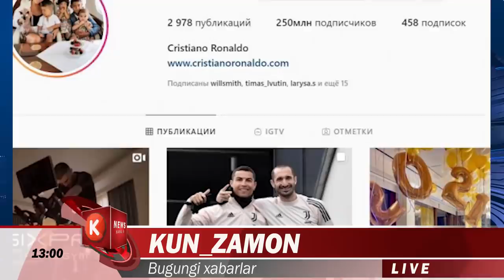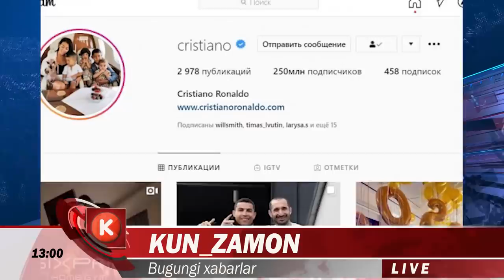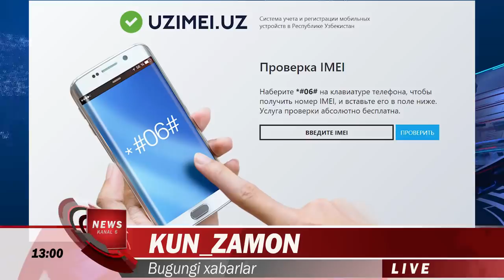УЗБДА IMEI РУЙХАТИ ВА ТРАМП ГРИН КАРТ ТАКИК? ШАВКАТ МИРЗИЁЕВ УЗБЕКИСТОН ЮКСАЛИШИ ....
Мобил қурилмаларнинг IMEI-кодларини рўйхатдан ўтказиш тартибига ўзгартириш ва қўшимчалар киритилди
Жисмоний шахслар томонидан халқаро почта ёки курьерлик жўнатмалари орқали олиб кирилган мобил қурилмаларни тизим операторининг сайти орқали ҳам рўйхатга олиш мумкин бўлмоқда.
Ҳукумат қарори билан мобил қурилмаларнинг IMEI-кодларини рўйхатдан ўтказиш тартибига ўзгартириш ва қўшимчалар киритилди.

Қарорга мувофиқ, эндиликда Ўзбекистон Республикаси ҳудудида мобил қурилмалар чакана савдоси билан шуғулланувчи тадбиркорлик субъектлари мобил қурилмаларни республика ҳудудига олиб кириш санасидан қатъи назар, уларни рўйхатдан ўтказиш учун жавобгар бўладилар.

Шунингдек, агар мобил қурилманинг бир слотига тегишли IMEI-коди 2019 йил 1 ноябргача автоматик рўйхатдан ўтган ва базага киритилган бўлса, унинг бошқа слотидаги IMEI-коди қурилма эгаси томонидан қуйидаги ҳаракатлар бажарилганидан сўнг тизим оператори томонидан 3 иш соати мобайнида бепул амалга оширилади:

мобил қурилма эгасининг тизим оператори ёки тизим рўйхатга олувчисига шахсини тасдиқловчи ҳужжат билан шахсан мурожаат қилиши;
IMEI кодининг ушбу мобил қурилмага ҳақиқий эканлигини тасдиқлаш (мобил қурилма клавиатурасида *#06# кодини ёзиб олинган IMEI кодининг экран тасвирини тақдим этиш);
белгиланган шаклдаги анкетани тақдим этиши.
Агар мобил қурилманинг бир слотига тегишли IMEI-коди 2019 йил 1 ноябрдан кейин аризага асосан рўйхатга олинган бўлса, ушбу қурилманинг бошқа слоти IMEI-кодини рўйхатдан ўтказиш 3 соат иш вақтида тўлов асосида амалга оширилади.

Жисмоний шахслар томонидан халқаро почта ёки курьерлик жўнатмалари орқали олиб кирилган мобил қурилмаларни тизим операторининг сайти орқали ҳам рўйхатга олиш мумкин бўлмоқда. Аввалги тартиб бўйича бу учун тизим операторига шахсан мурожаат этиларди.

Бундан ташқари, қарор билан божхона чегарасидан товарларни божсиз олиб кириш нормаларига риоя қилинмаган ҳолда олиб кирилган мобил қурилмалар, улар учун импорт қилувчи сифатида божхона тўловлари тўлангандан сўнг IMEI-кодлари рўйхатдан ўтказиладиган бўлди